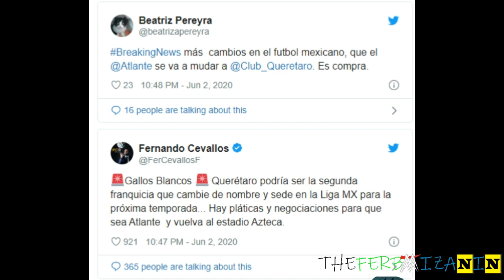Atlante comprará la franquicia del Querétaro para ascender |Liga BurlaMX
Una vez más, el dinero manda en La Liga MX! Los gallos blancos del Queretaro serán vendidos al Atlante para que puedan subir a primera división, ojo, esto es rumor que posiblemente se haga realidad, así es señores, AtlanteEsDePrimera a billetazos, como debe ser en la CorruptaLigaMX, siente tu liga? jajaja